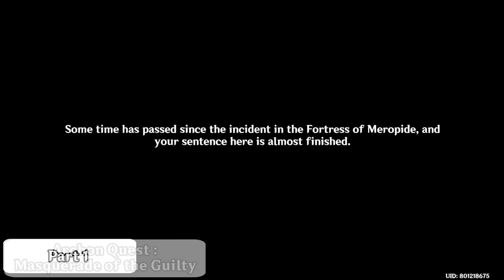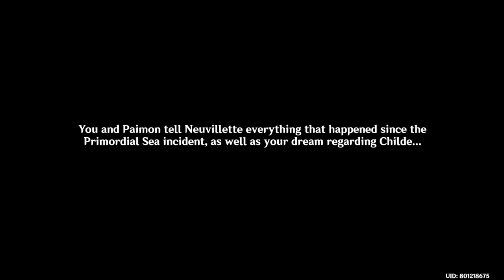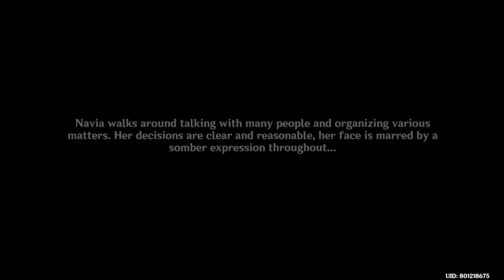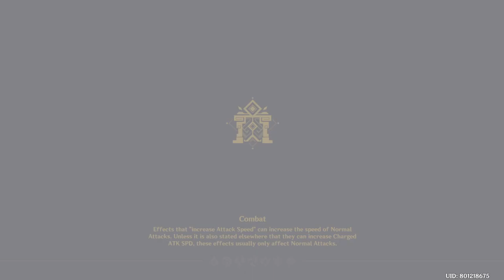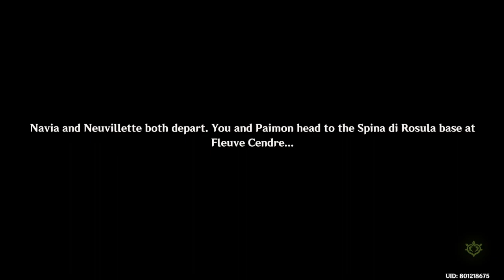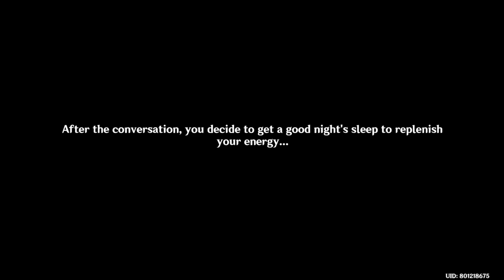【Archon Quest】| Earthquake at Poisson, Disaster and the Fallen people | Genshin Impact | Part 1